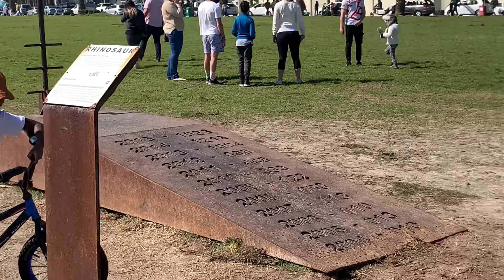Riding bicycle|fun in the sun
Riding bicycle and playing in the park